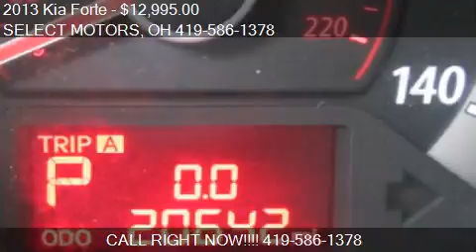2013 Kia Forte EX for sale in Celina, OH 45822 at the SELECT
This 2013 Kia Forte EX is for sale in Celina, OH 45822 at SELECT MOTORS.
Engine: 4-cylinder 2.0L I4
Transmission: Automatic 6-Speed
Color: Snow White Pearl
Mileage: 20642
Contact SELECT MOTORS 809 W LOGAN ST Celina, OH 45822 to test drive this 2013 Kia Forte EX today.